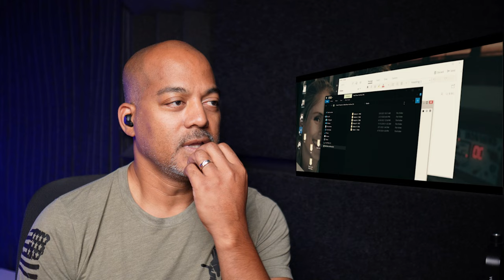Butcher SUPE MODE - The Boys Season 3 Reaction [Ep2] [Ep3]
Butcher  SUPE MODE - The Boys Season 3 Reaction - First Time Watching

The Boys Season 3 Episode 2 and 3 Reaction

Episode 2: "The Only Man in the Sky"
As The Boys delve into Soldier Boy's death, Hughie visits Red River, an orphanage for superpowered children, where he uncovers records revealing that Neuman is Edgar's adopted daughter. Meanwhile, Frenchie and Kimiko confront Crimson Countess, Soldier Boy's widow, at a Vought theme park. She manages to escape, unintentionally causing the death of an innocent bystander. After hearing about Neuman's abilities from Hughie, Butcher takes a dose of V24, gaining heat vision, which he uses to kill Soldier Boy's former sidekick, Gunpowder. Before he dies, Gunpowder reveals that Soldier Boy was killed in Nicaragua during a CIA mission led by Colonel Grace Mallory. M.M. returns to The Boys, driven by a desire for vengeance against Soldier Boy for his family's death. Following Stormfront's suicide, Homelander erupts during his televised birthday celebration, launching into a spiteful tirade about being the world's savior, persecuted by Vought executives.

Episode 3: "Barbary Coast"
Homelander’s approval rating among rural white males soars after his rant, leading to reduced scrutiny from Vought executives. Now feeling invincible and making threats of genocide, he coerces Starlight into publicly pretending to be his girlfriend and demands The Deep’s reinstatement. Worried for her ex-boyfriend Alex (Supersonic), Starlight begs him not to join The Seven, but he decides to do so to support her. Mallory informs The Boys that Payback was sent to aid the CIA against communists in Nicaragua during the Cold War, but they were ambushed by Russian and Nicaraguan forces, resulting in Black Noir’s mutilation and Soldier Boy going missing, supposedly killed by a Russian superweapon. Butcher is furious with Mallory for not revealing the weapon's existence sooner, lashing out at Ryan before storming off. He then has Frenchie reach out to his former boss, "Little Nina" Namenko, to arrange transportation to Russia.